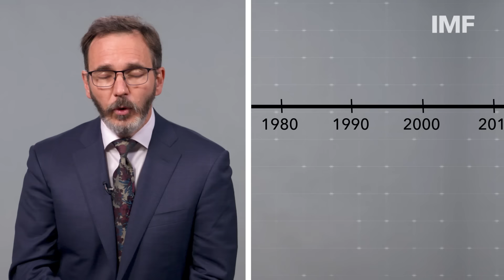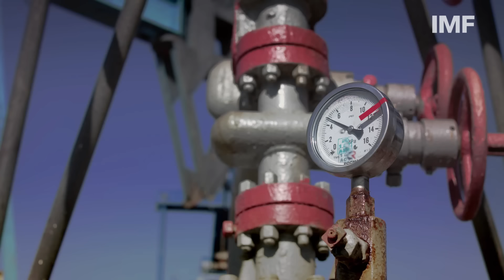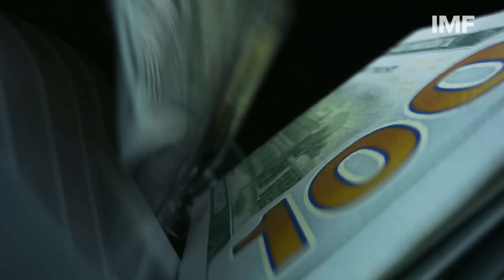Analyze This! Fragmentation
Our latest Analyze This! video explains what fragmentation is and why it’s an issue.

00:08 – What exactly is fragmentation?
00:56 –  The challenges of integration
01:53 –  Trends towards disintegration
02:55 –   Potential costs of disintegration

▬ About Analyze This!  ▬▬▬▬▬▬▬▬▬▬▬▬
The Analyze This! series explains key macroeconomic concepts.
Analyze This! - YouTube
How Does War Affect the Global Economy? | Analyze This! - YouTube
Analyze This! Inflation - YouTube

▬ About the IMF ▬▬▬▬▬▬▬▬▬▬▬▬
The International Monetary Fund (IMF) is an organization of 190 countries, working to foster global monetary cooperation, secure financial stability, facilitate international trade, promote high employment and sustainable economic growth, and reduce poverty around the world.